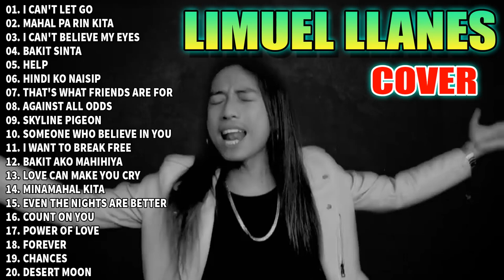Limuel Llanes Top Hits Song Cover | The best of Limuel llanes | Non Stop Playlist.